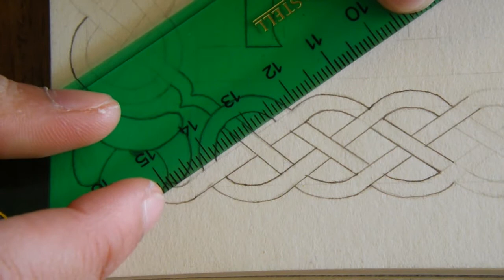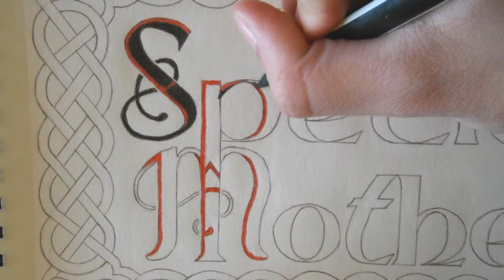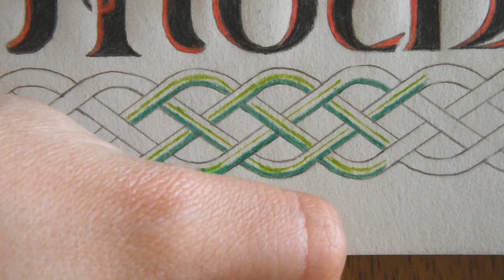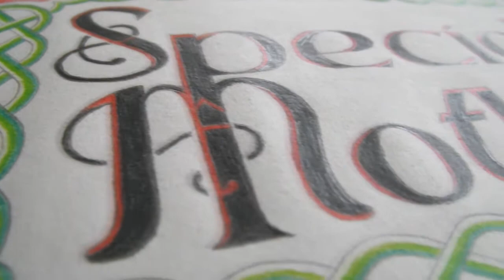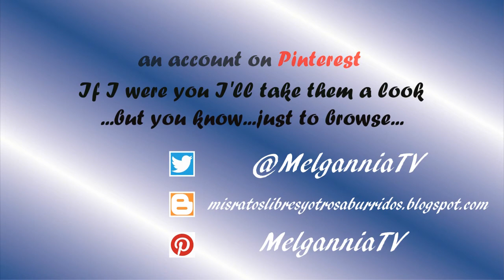Nudo celta #2 (celtic knot) - Special Mother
Ya está acabado mi segundo dibujo utilizando el estilo de los nudos celtas.

Materiales:

-Lápiz H4: para las líneas guía.
-Lápiz B1: para subrayar y oscurecer las líneas importantes.
-Regla.
-Borrador en forma de bolígrafo.
-Blog de dibujo tamaño A5.
-Lápices de colores: rojo y verde oscuro y claro.
-Rotuladores: rojo y verde.